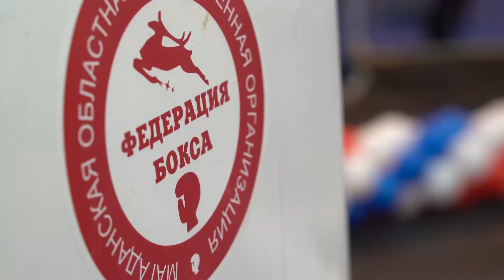XXI турнир по боксу памяти Евгения Бурмистрова прошел в Магадане